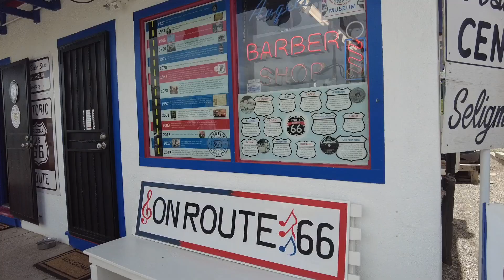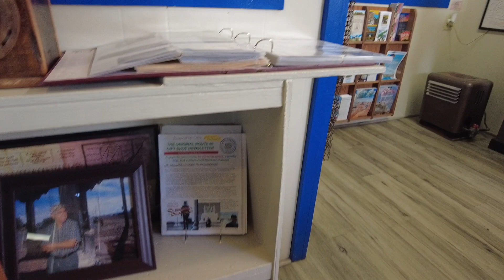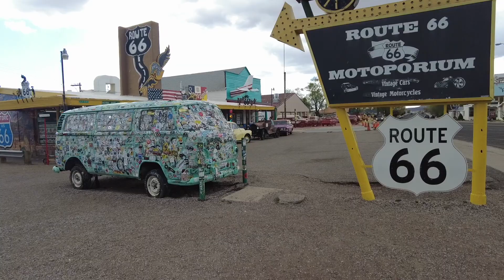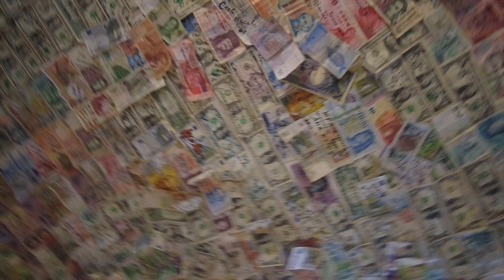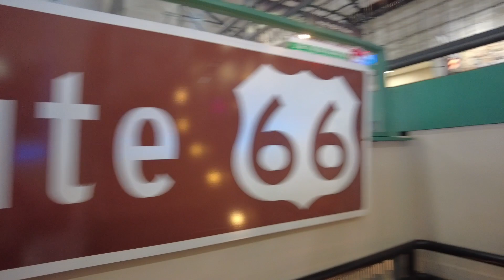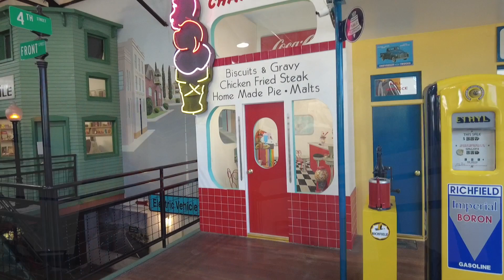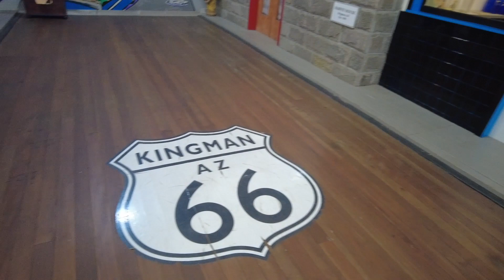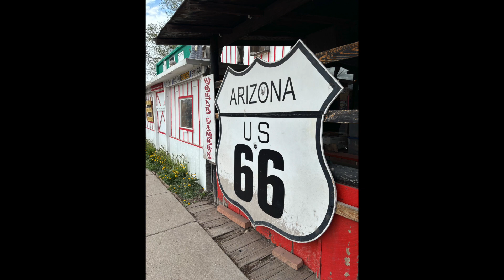Usa vlog 122 - On fait un bout de la Route 66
Dans cette vidéo, on va passer de Williams à Séligman à Hackberry... Les vestiges de la Route 66 se voient sur ces 3 villes et on adore...

🎥 Je filme avec :
Iphone 15